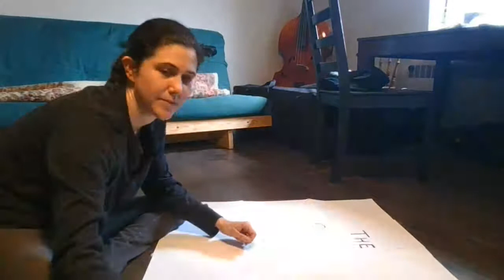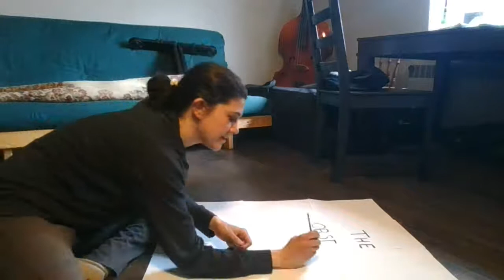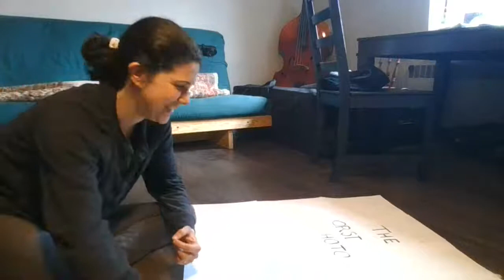Worst Photo Booth Ever - Day 5 Painting Party!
Sophia catches up on her week 1 art challenges!

Thank you to the Ontario Arts Council for funding 8 months of collaboration between artists around the province, with Hornepayne, Ontario right at the centre.